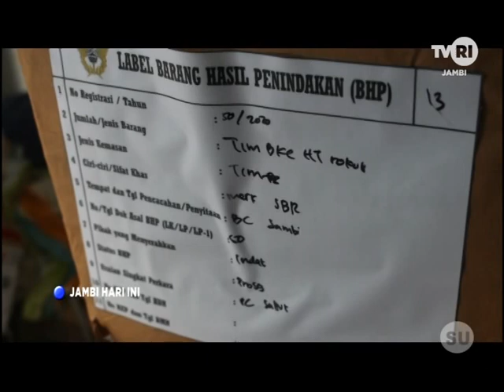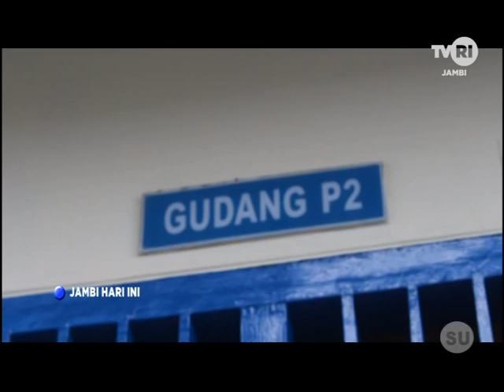TVRI JAMBI - PEREDARAN ROKOK ILEGAL DIGAGALKAN BEA CUKAI JAMBI